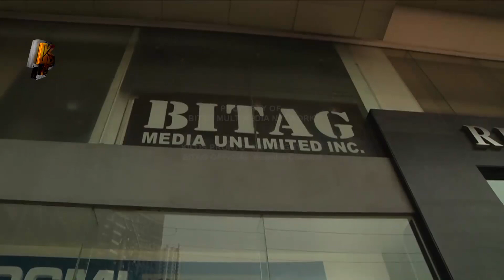Lulusubin ng BITAG! Ninakaw o nawala?